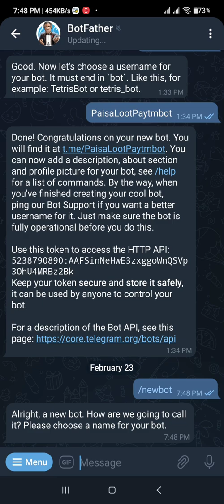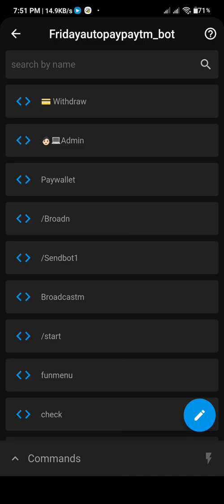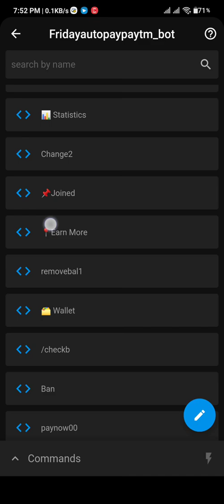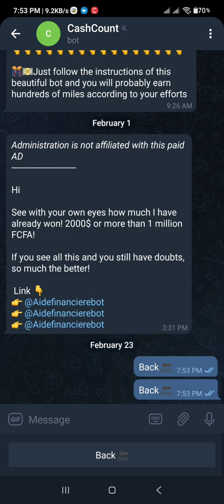Telegram Paytm 🔥Autopay Bot With BJS Codes 🔥 bjscodes telegrambot Telegram me Paytm Autopay Bot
Dm For BJ's Codes

Topic related to the Video.
Telegram me Paytm Autopay Bot Kaise Banaye
BJ's code for Telegram Autopay Bot
techno Quick
refer and earn bot kaise banaye
how to make telegram bot
how to create telegram bot
telegram refer and earn bot kaise banaye
how to create telegram bot and earn money
telegram paytm earning bot payment proof
Telegram paytm earning bot
Refer and earn Autopay Bot
Refer and earn bot telegram
paytm auto payment telegram bot